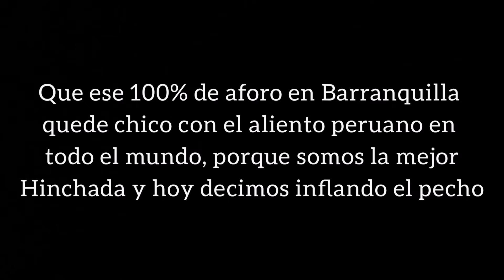PERU IRA AL MUNDIAL CONTRA TODO Y CONTRA TODOS, ¡NO PERDAMOS FE! ALGO LINDO SE APROXIMA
Les dejo lo que sufrió la selección peruana, para poder estar donde está, solo pido no perdamos la FE, en esta selección que nos meterá en un nuevo Mundial por segunda vez consecutiva.

TikTok Les dejo lo que sufrió la selección peruana, para poder estar donde está, solo pido no perdamos la FE, en esta selección que nos meterá en un nuevo Mundial por segunda vez consecutiva.